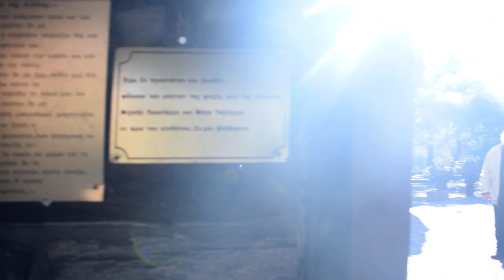Ταξιάρχης Μανταμάδου ( Οδοιπορικό στην Λέσβο )